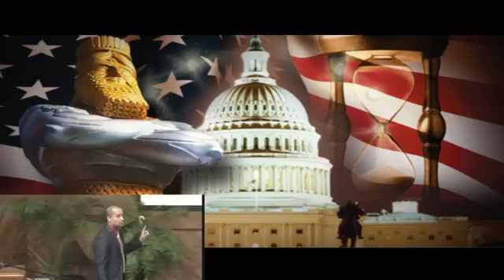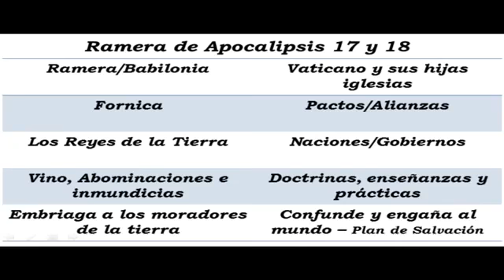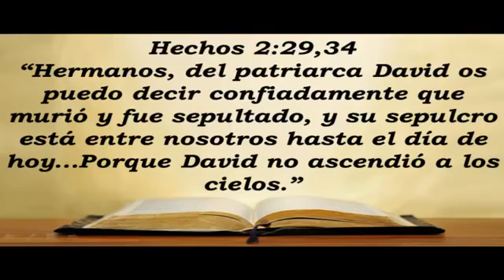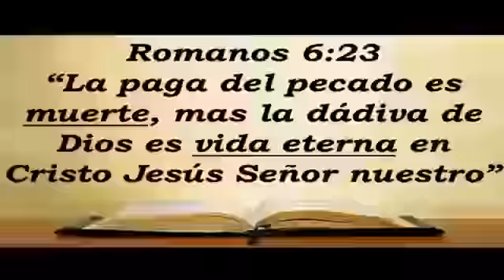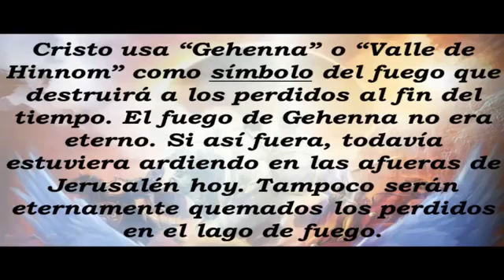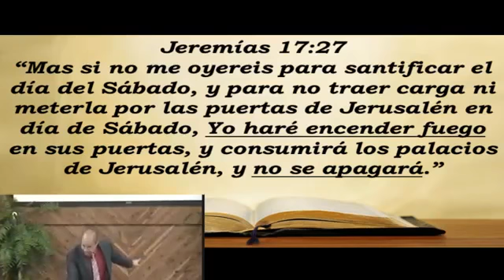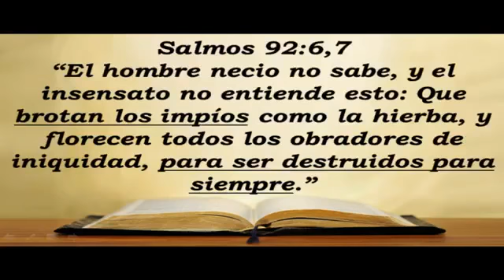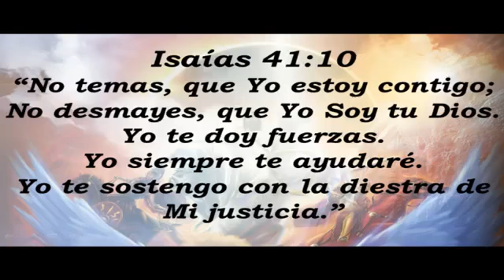14. La Verdad Sobre el Infierno - Descubriendo el Apocalípsis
Amazing Facts Presenta el Seminario de Profecía Bíblica "Descubriendo el Apocalipsis". Tu Vida Nunca Será Igual...
Facebook Carlitos Muñoz
Facebook Marco Gutierrez

Lección  de Estudio: "La Novia de Cristo"